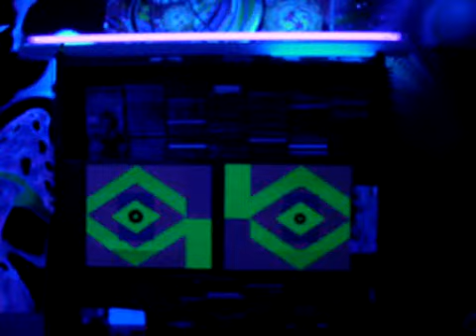psycho_room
this is my old decoration of my room